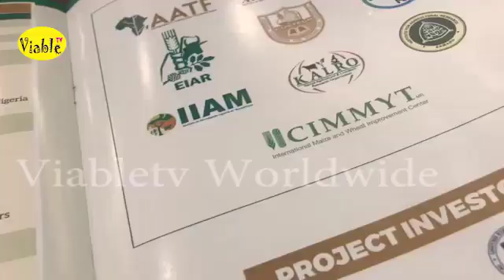Suspicions, Criticisms As Nigeria Launches Bill Gates-Funded GMO Maize Variety, TELA Maize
Nigeria’s federal government has launched the Genetically Modified Organisms (GMO) maize variety named TELA, stating it is an effort to strengthen and boost maize production in the country.

The TELA Maize was developed at the Institute of Agricultural Research (IAR) at Ahmadu Bello University, Zaria, Kaduna state, in collaboration with the African Agriculture Technology Foundation (AATF), funded by the Bill and Melinda Gates Foundation and other partners.